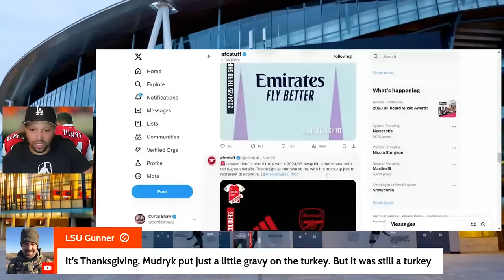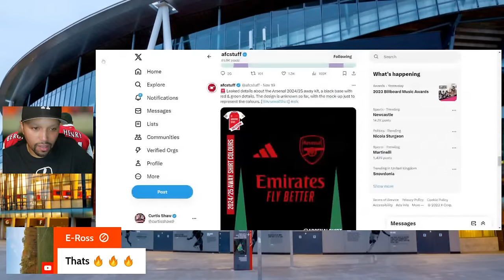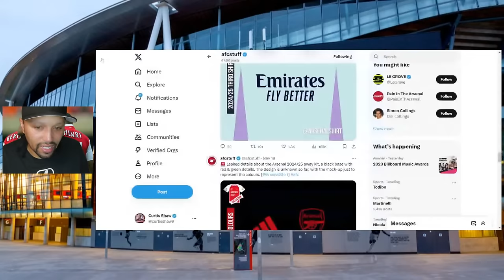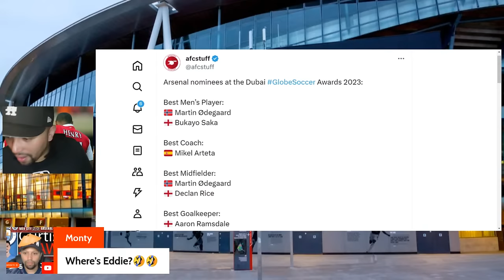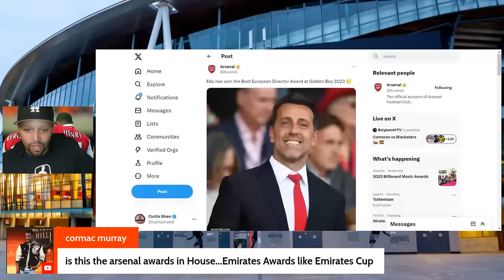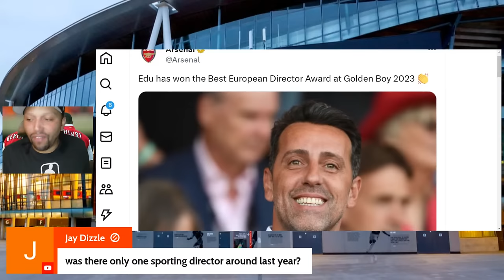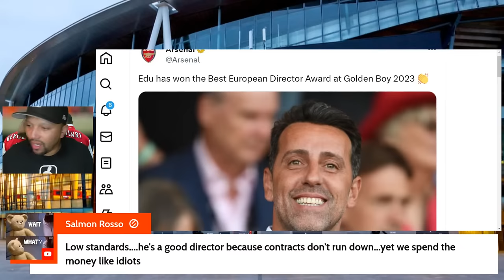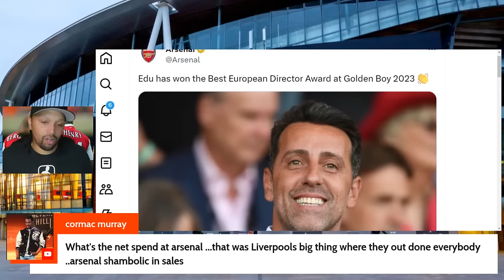Curtis & Kevin Campbell - Midfielder Is NO 1 Target - Marseille Want Fabio - Ramsdale Interview